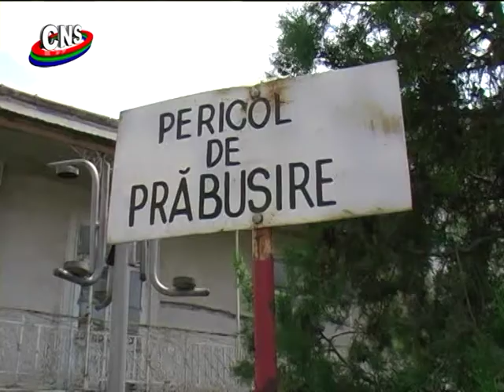Negocieri pentru Casa Celibidache